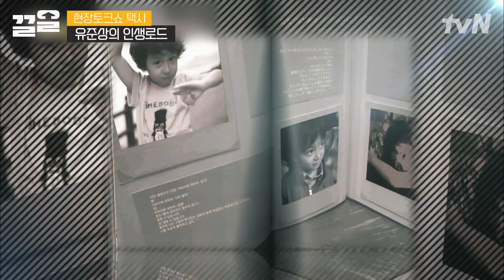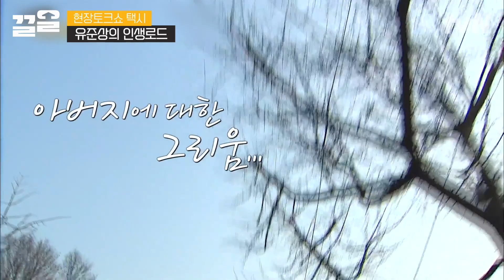〈경이로운 소문〉의 주역 가모탁 유준상! 항상 밝은 줄로만 알았는데 아버지를 그리워하는 모습에 가슴이 짠해진다.. ㅠㅠ